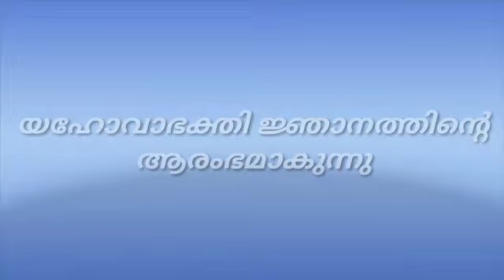Sunday School Anniversary | Special video